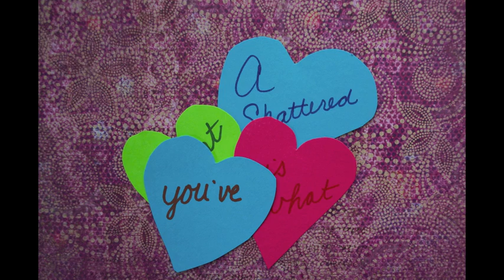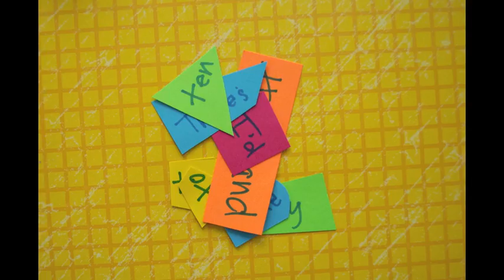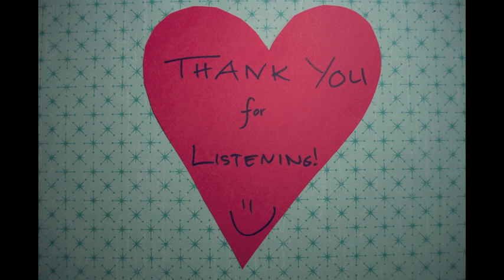This Heart of Mine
Thank you all for listening to my music! I hope you enjoy =)

I didn't use any pitch correction in this, so it is what it is! =) Oh, and this was all recorded on Garage Band.